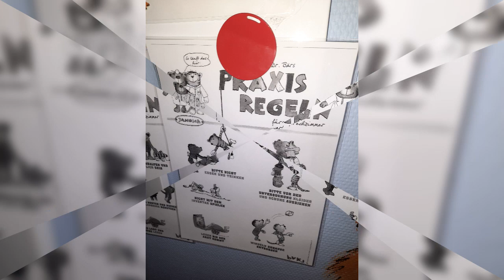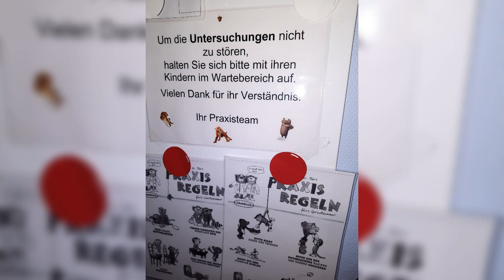Kinderarzt nicht essen und trinken und scheisswindeln mit nach Hause nehmen info Boltenhagen